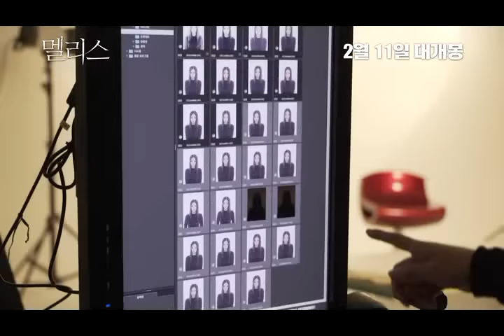[멜리스] 리플리증후군 충격실화! 홍수아&임성언 인터뷰 영상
멜리스{malice)

홍수아&임성언 주연
'리플리 증후군' 충격실화!
거여동 여고동창 살인 사건!